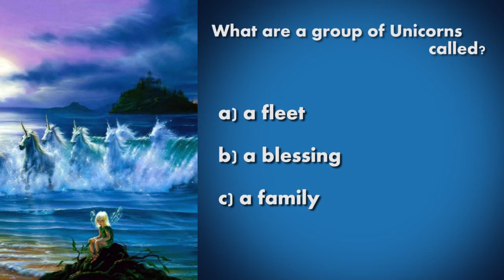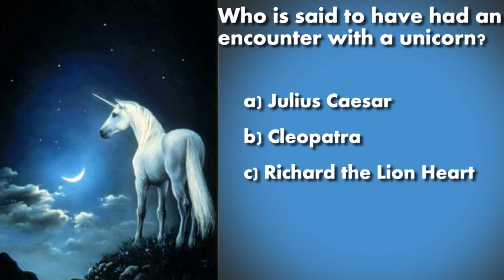What do YOU know about Unicorns?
Unicorns are mythical creatures whose legend has been around for centuries. How well do you know Unicorns? Take our Unicorn trivia game and see what you know about these mythical creatures.